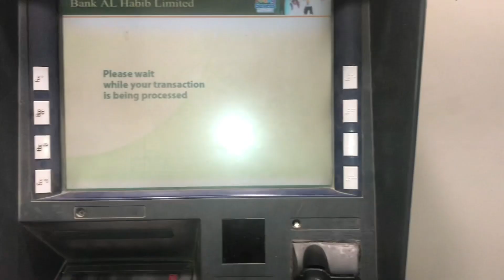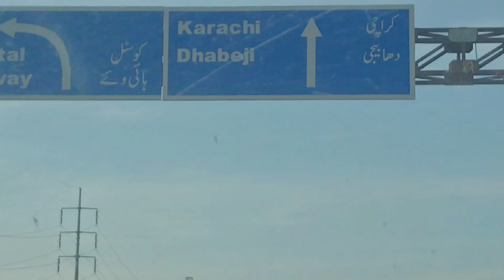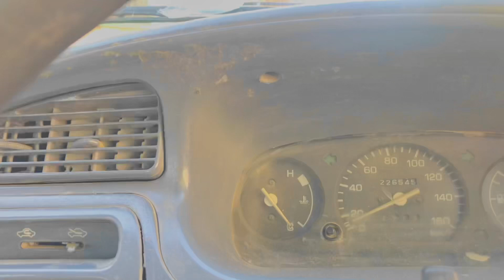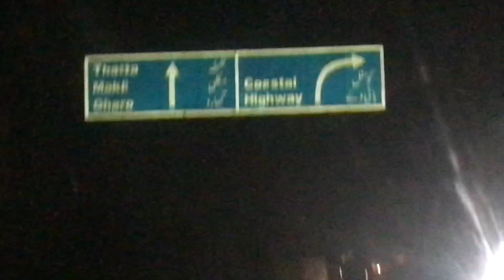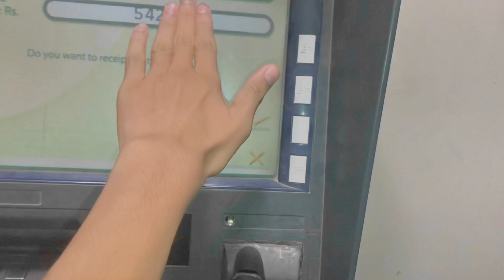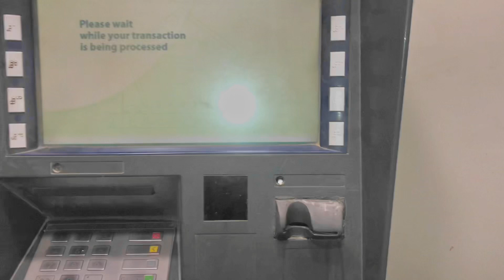JIS CHEEZ KA DAR THA WOHI HUA😞||CZN KO GAARI CHALANI SIKHAAI🤪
Assalamualaikum guys!
            Thanks
About:
Gharo to Dhabeji market
Gharo to market
Dhabeji market to gharo
Market to gharo
Dhabeji market
Gharo
How to drive car
How to drive coure car
How to drive car in urdu
How to drive
Cafe rayan ki white karahi
White karahi of cafe rayan
Cafe rayan Gharo
Cafe rayan
White karahi
Alhabib bank account
Jis cheez ka dar tha wohi hua
Jis cheez ka dar tha
Iphone 11 le raha hu
Should i buy iPhone 11